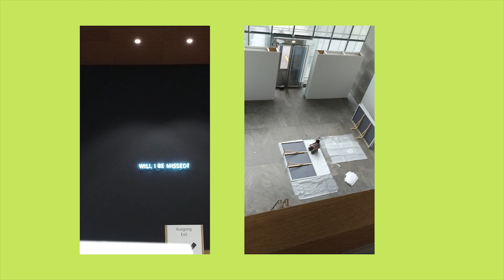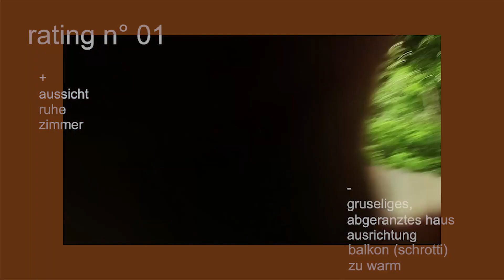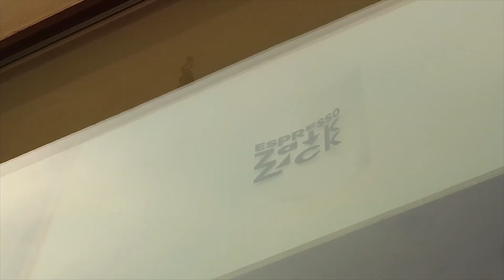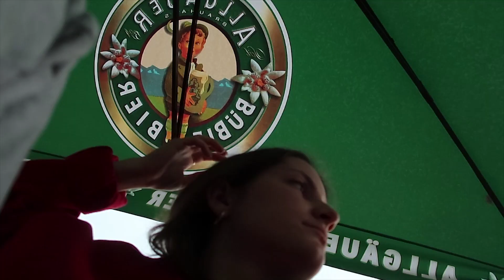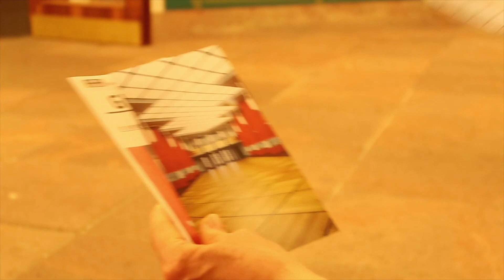wir ziehen nach leipzig !!! wohnungssuche :))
cool, dass du da bist!
damian und ich wollen ab oktober in leipzig studieren und waren dafür jetzt auf wohnungssuche !! :))

+++ TIME STAMPS

dienstag: 00:00

mittwoch: 00:34
 - wohnung n°01: 01:00
weiter gehts :) mittwoch: 02:45

donnerstag: 04:02
 - wohnung n°02: 04:51
 - weiter gehts :) donnerstag: 06:42
 - kurzes storytime: 09:06

freitag: 10:59
 - wohnung n°03: 11:28
 - wohnung n°04: 12:31
 - weiter gehts :) freitag: 13:39

samstag: 15:30
 - talk über die letzten besichtigungen: 16:00
 - meine learnings und tipps zur wohnungssuche: 19:39
 - sweet times mit freundis und ende :)) 22:13